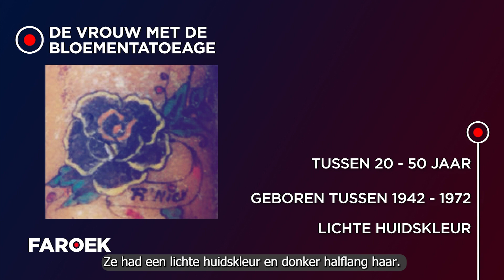Onbekende vrouw in rivier “Het Groot Schijn” in Antwerpen op 03-06-1992